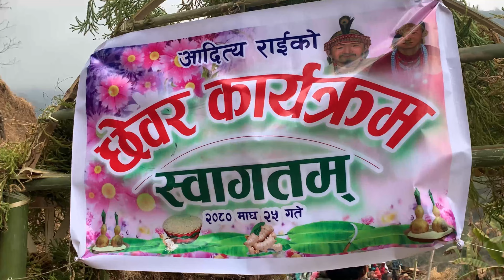invitation ceremony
Namaste sewa in this video rural life culture and tradional task will be updated
watch continue